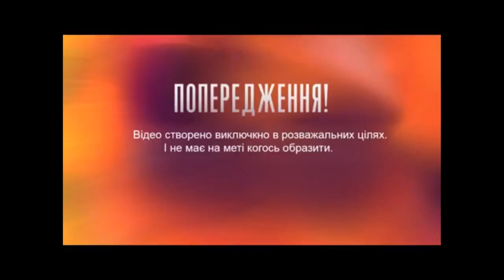ОБЗОР Холостяк 11. Пост-шоу "Как выйти замуж" Жизнь после проекта – Выпуск 12 от 27.05.2021 ОБЗОР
м